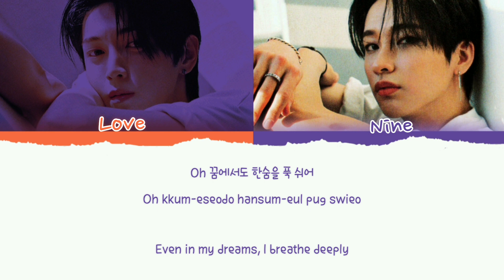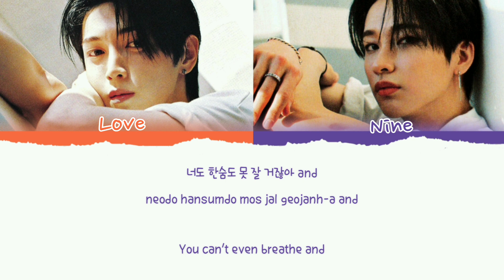OnlyOneOf Nine & Love - Make Up (Cover) Lyrics | Color Coded Han/Rom/Eng.